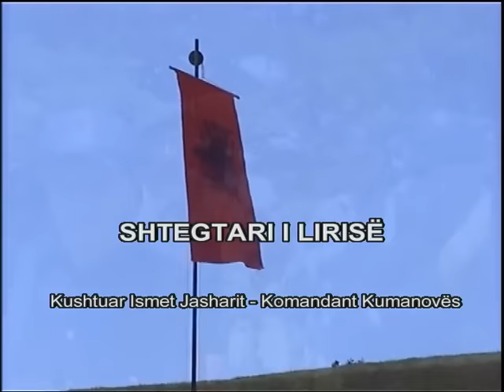DOKUMENTAR - ISMET JASHARI - KUMANOVA 25.08.2016